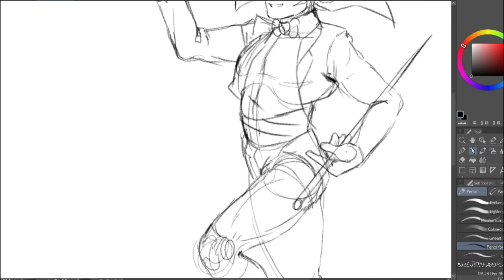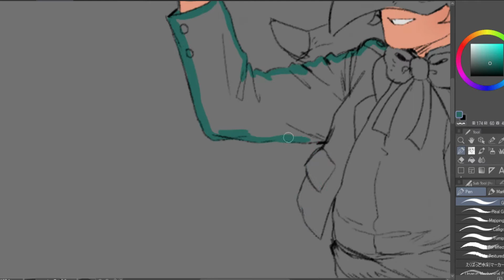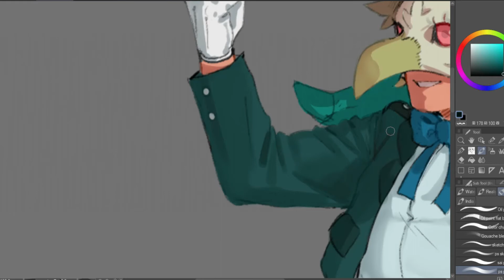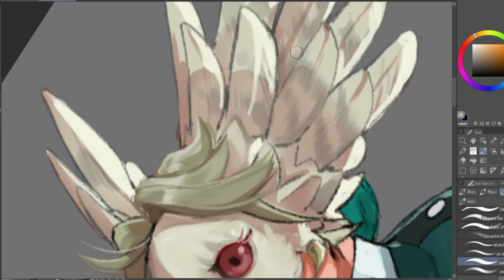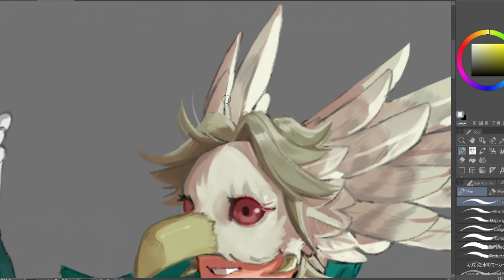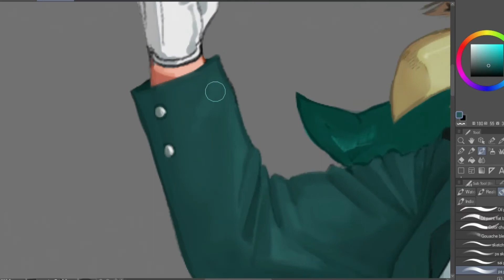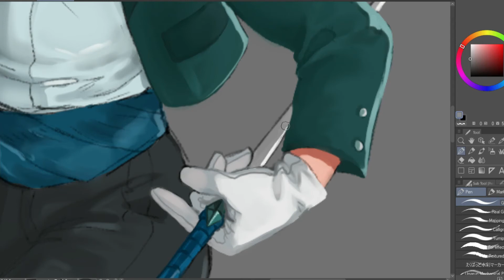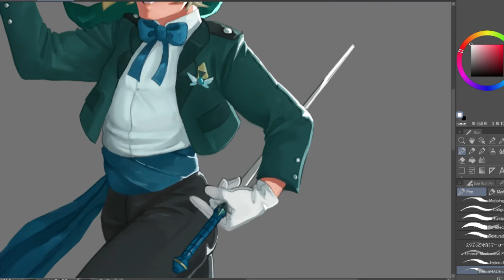1K SUBSCRIBERS SPEEDPAINT (Bremen Mask Link)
WOW WOW WOW WOW WOW!
I know we are a little past that lmao, but thank you all so much.
For this speedpaint I thought it would be fun to revisit the theme of "Link but with a cool twist" so instead of Link with a bit of Grit, it's Link but with my favorite mask from Majora's Mask, the Bremen Mask, in a cool marching band outfit (if you've played the game you'll understand lmao)
But thank you all so so much for all the support you have shown me through my very sporadic upload schedule.
I hope to make more videos soon cos I actually know what kind of content I want to make.

MUSIC USED IN THIS VIDEO:
Zelda Wave